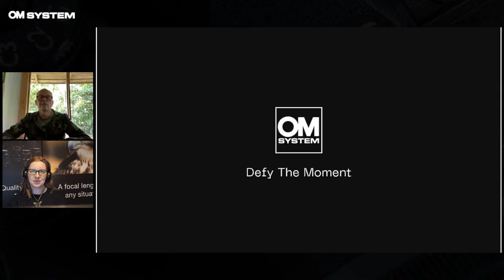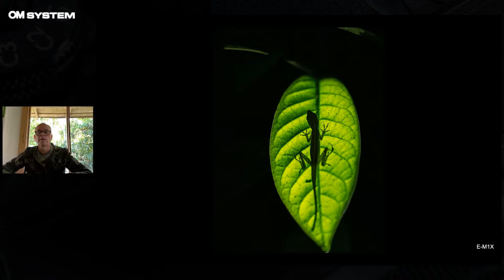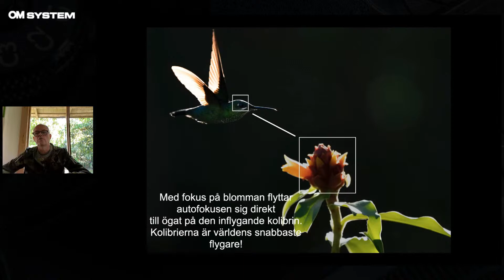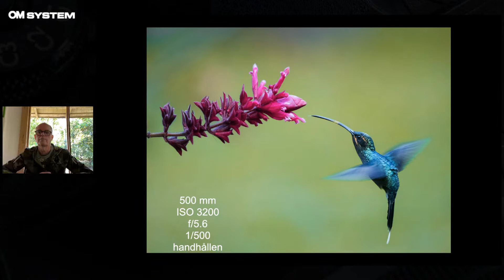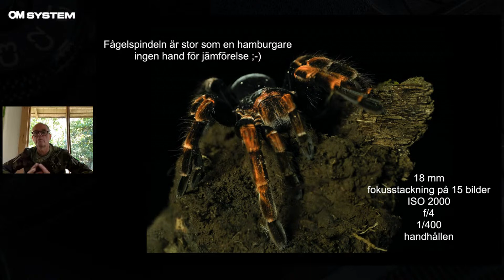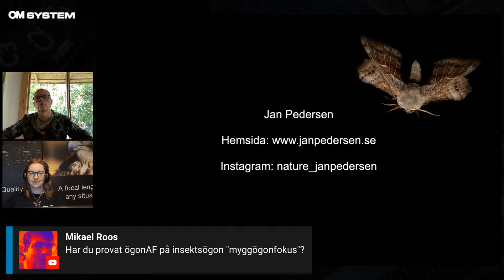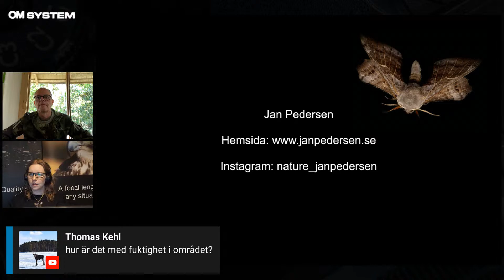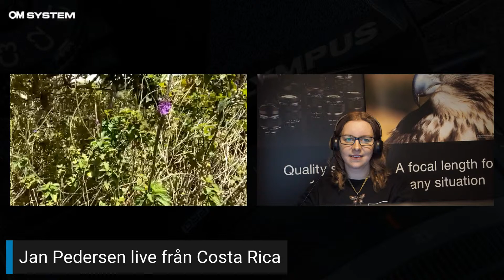SWEDISH: LIVE Från Costa Rica med OM-1 och Jan Pedersen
Language: Swedish

Följ med oss på den här exklusiva livesändningen från varje naturfotografs drömplats, Costa Rica – få tips på fågel- och makromotiv från OM Ambassadören Jan Pedersen direkt från fältet!